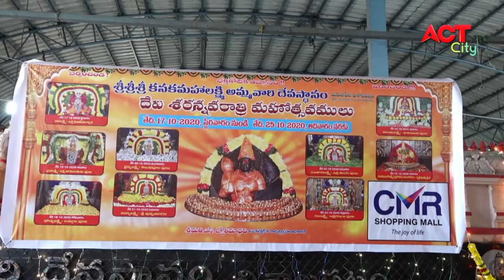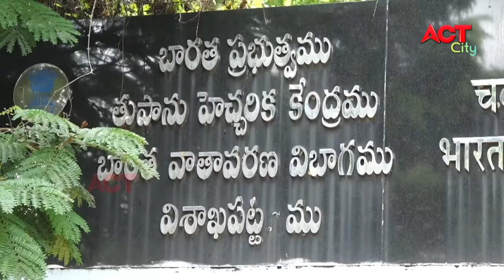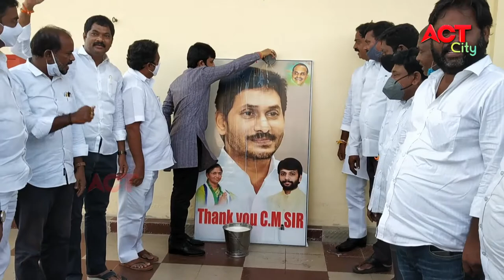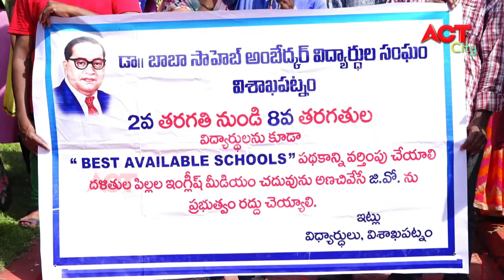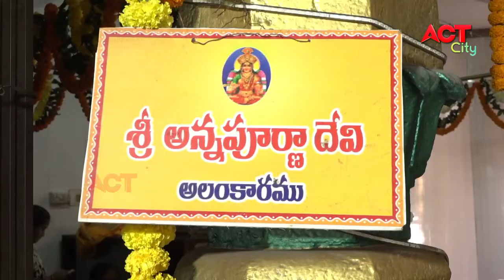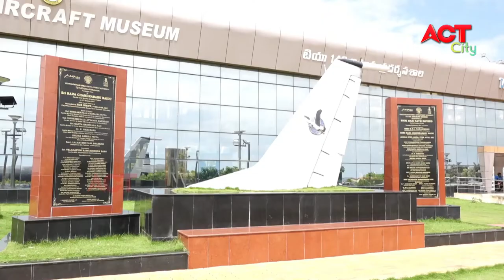MORNING ACT CITY VIZAG NEWS 19-10-2020